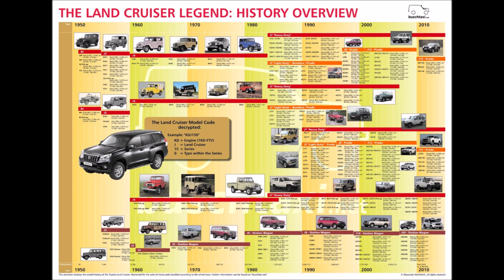Why are FJ Land Cruisers So Expensive even at a Dealer Auction?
Why are Toyota Land Cruiser FJ collctible desirable and worth so much? Lets see how much this one goes for at a Dealer Only car auction and will it sell?
Toyota FJ BJ HJ Land Cruiser for sale 1970's Values and how much are they worth Why are Toyotas so reliable The history of the land cruiser how to buy cars discounted and wholesale how to start a car dealership how to get a dealer auction license build buy or flip muscle cars how much money does a car dealer make per car and yearly